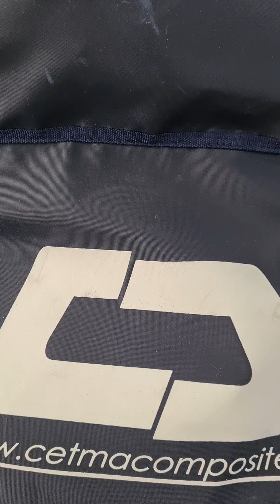ציוד לאימון צלילה חופשית בבריכה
טיפים ודגשים לבחירת ציוד מתאים לאימון צלילה חופשית דינאמי בבריכה.